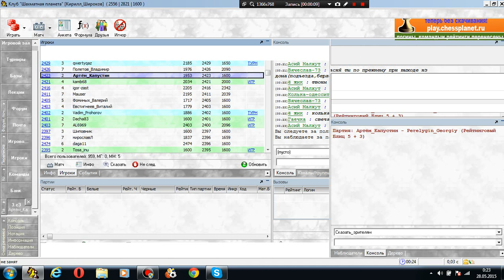Тур №11. Артем Капустин - Георгий Перелыгин. Партия №1